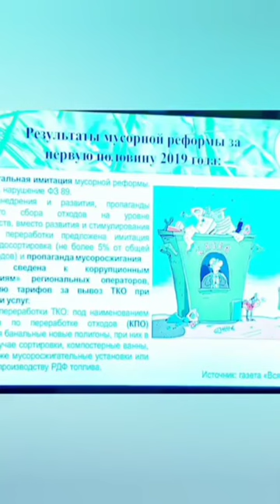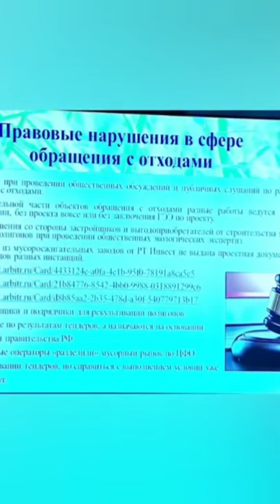МУСОРНОЙ РЕФОРМЫ НЕТ! НАС ТУПО ГРАБЯТ!